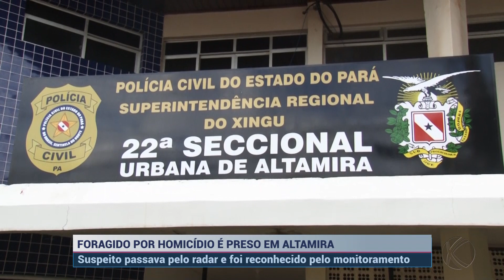Foragido por homicídio é identificado através do radar na PA-415 em Altamira (PA) | SBT Altamira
Um foragido por homicídio no Maranhão foi preso em Altamira. A prisão só foi possível após ele ser identificado através da placa da motocicleta pelo radar da PA-415.